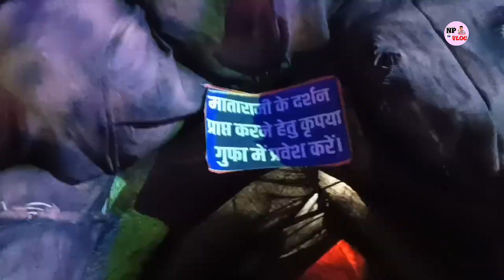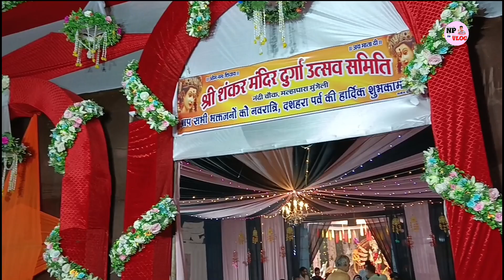मां दुर्गा मूर्ति दर्शन मुंगेली 2024 | यहां देखें पूरा माहौल 😇 पार्ट - 1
मां दुर्गा मूर्ति मुंगेली 2024
दुर्गा माता मुंगेली
मुंगेली के सभी दुर्गा माता दर्शन
दुर्गा मां मुंगेली 2024
मुंगेली नवरात्री 2024
Mungeli vlog
Maa Durga Darshan mungeli 2024